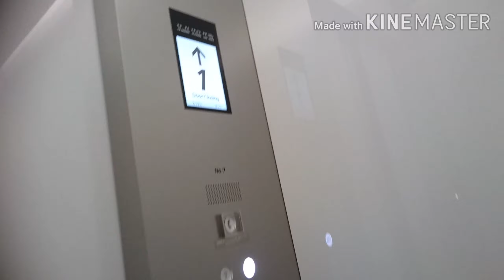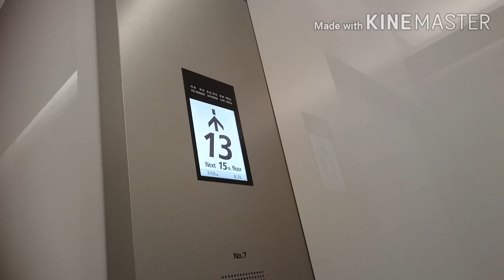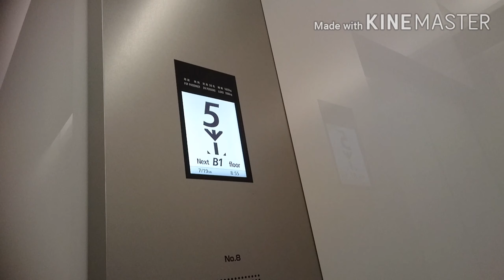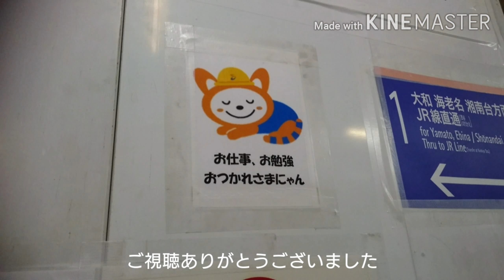日立エレベーター 横浜ビジネスパーク/イーストタワー 改修後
横浜ビジネスパークのイーストタワーの改修後のエレベーターです。

マスク着用・手洗い・アルコール消毒を徹底し、密を避ける為、人が少ない時間帯を狙って撮っております。

It is a Hitachi Elevator of YOKOHAMA BUSINESS PARK,Hodogaya Ward,Yokohama City,Kanagawa Pref in Japan.(After renovation)

クオリティ80・プリード系の特注型から改修されました。
カゴ内は明るい内装となり、インジケーターは液晶ディスプレイ式が採用され、主操作盤上に設置されました。行先ボタンもタッチ式からプッシュ式となっております。
1階のカゴ外乗り場のインジケーターは、改修前は7セグメントディスプレイ式で方向灯が無かったが、改修後はLEDマトリクス式となり方向灯も追加されました。なお、このインジケーターは到着予定のエレベーターの予報時と到着時のみ表示され、それ以外は無表示となります。他階は従来通り、ホールランタンだけです。チャイム音も特徴的なキンコンチャイムから、現行の電子音の物になっています。

2020年7月現在、7・8号機の2基が改修済みとなっております。2基ずつ改修工事が行われており、 5・6号機の2基が改修中、1～4号機の4基が未改修となっております。

メーカー：日立
機種：Gセレクト
駆動方式：ロープ式
運転形式：群管理運転
設置台数：2基(計8基予定)
音声案内：○
車椅子操作盤：×(1号機に設置予定)
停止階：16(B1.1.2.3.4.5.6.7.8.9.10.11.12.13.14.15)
定員：24名
積載：1600kg
設置年：1990年(平成2年)
リニューアル年：2020年(令和2年)度
撮影地：神奈川県横浜市保土ヶ谷区　横浜ビジネスパーク

Manufacturer:Hitachi
Drive system:Rope type
Mode of operation:Group management operation
Number of installed:2(Total 8)
Announce:○
Wheelchair control panel:×
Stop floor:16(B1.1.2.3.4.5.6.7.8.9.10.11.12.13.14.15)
Capacity:24
Loading:1600kg
Installation year:1990
Refurbishment year:2020